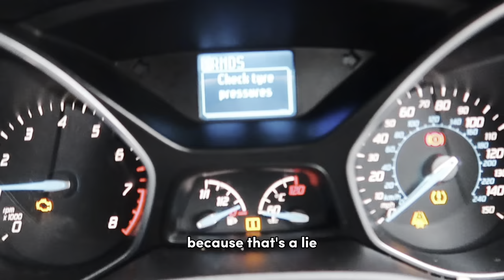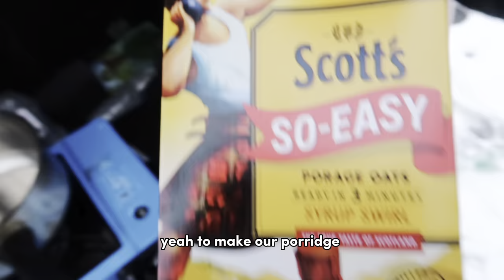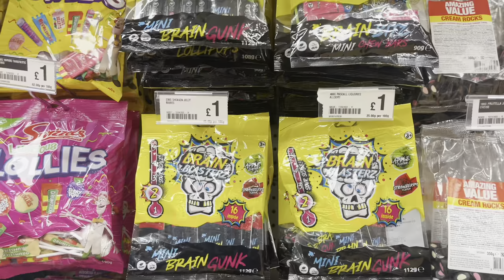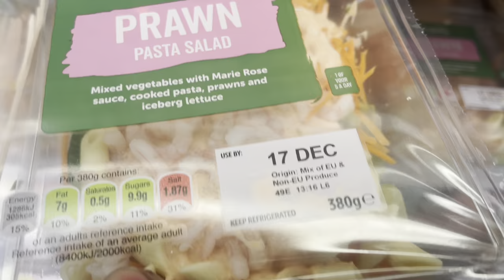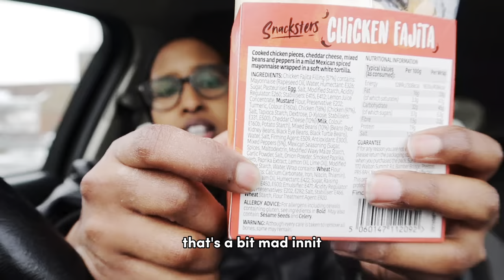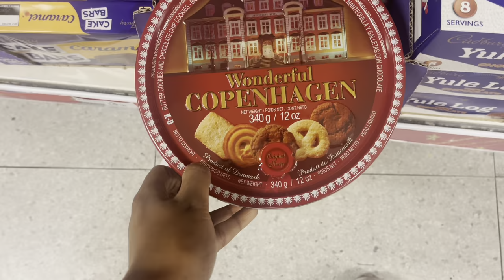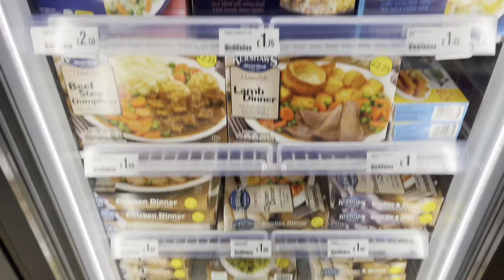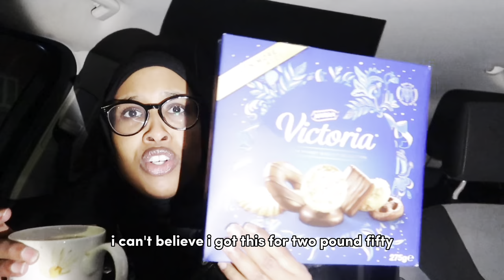I Ate At Poundland For A Day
Today I spent the day at Poundland, I ate my breakfast, lunch and dinner *don’t forget the snacks* all from Poundland. It was so surprising as they have a range of foods, cosmetics, body products and clothes. It’s literally an all rounder pounder!

Shout out to Pauly from Liverpool for the idea you’re amazing!!!